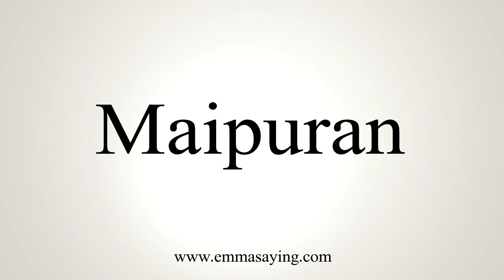How To Say Maipuran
Learn how to say Maipuran with EmmaSaying free pronunciation tutorials.